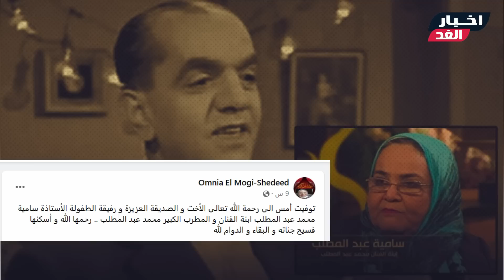عاجل/ وفا ة الإعلامي المصري وابنة الفنان الكبير في يوم واحد يفجع الوسط الفني وسط حزن ونعي من زملاءهم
تفاصيل وفا ة الإعلامي المصري سامح رجائي وابنة الفنان الكبير محمد عبد المطلب في يوم واحد يفجع الوسط الفني وسط حزن ونعي من زملاءهم بكلمات مؤثرة
شـاهد الفيديو ولا تنسي الإشتراك في القناة وتفعيل الجرس ليصلك كل جديد :